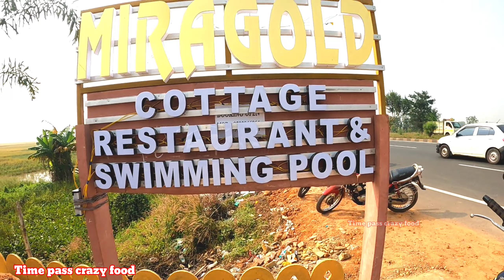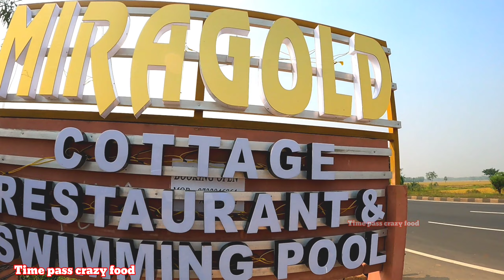New Restaurant and cottaeg opening। Mira Gold।খাসির মাংস মুরগির মাংস মাছের ঝোল,দারুন খাওয়া,Panskura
🙋Hello dear visitors, today I took you across Ratulia in West Medinipur to a place called Sri Rampur, there is a resort or you can say cottage and I will definitely put a link on the map of this place.  Curry chicken mutton tandoori cumin rice was great of course but you can visit here once, when you go from Kolaghat to Medinipur or when you go from Kolkata to Odisha you must visit this place once and know how the video is and I am a small food blogger.  😋